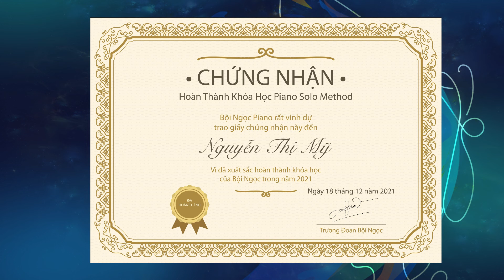Nguyễn Thị Mỹ - Học viên Piano Solo Method 2021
CÁC CHƯƠNG TRÌNH HỌC PIANO ONLINE (PIANO ONLINE COURSES):
Nhạc Lý | Phương Pháp Chơi Solo Piano | Đệm Hát Piano

ĐẶT MUA SÁCH CỦA BỘI NGỌC (ORDER MY PIANO BOOK)
🎼 Piano Solo Method (English Book on Amazon) | Piano Book For Beginners